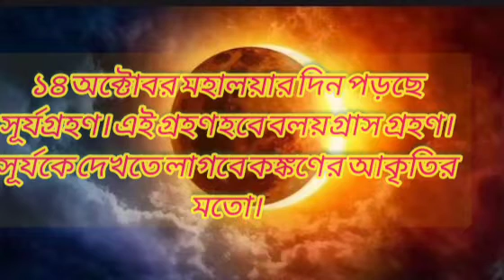মহালয়াও সূর্যগ্রহণ Mahalaya&Surjagrahan #Sujata ghosh 2697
7 মহালয়ায় সূর্যগ্রহণ- ১৪ অক্টোবর মহালয়ার দিন পড়ছে সূর্যগ্রহণ। এই গ্রহণ হবে বলয়গ্রাস গ্রহণ। সূর্যকে দেখতে লাগবে কঙ্কণের আকৃতির মতো।১৪ অক্টোবর মহালয়ার দিন পড়ছে সূর্যগ্রহণ। এই গ্রহণ হবে বলয়গ্রাস গ্রহণ। সূর্যকে দেখতে লাগবে কঙ্কণের আকৃতির মতো।চলতি বছরের দ্বিতীয় সূর্যগ্রহণ পড়েছে মহালয়ার দিন, ১৪ অক্টোবর। বিগত ১০০ বছরের ইতিহাসে কখনও মহালয়ার দিন সূর্যগ্রহণ পড়েনিআগামী ১৪ অক্টোবর রাত ৮টা ৩৪ মিনিটে গ্রহণ লাগবে। গ্রহণ ছাড়বে তার পরেরদিন মধ্য়রাতে,  ২টো ২৫ মিনিটে। তবে ভারতে সেই সময় রাত থাকায় সূর্যগ্রহণ দেখা যাবে না।